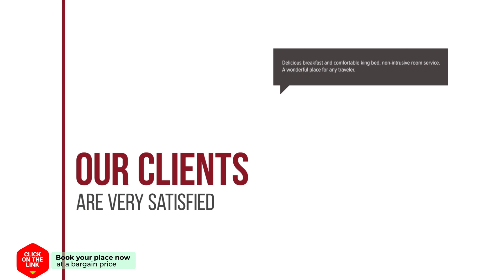Bed and Breakfast Annen hotel review | Hotels in Annen | Netherlands Hotels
Bed and Breakfast Annen hotel video review. Hotels in Annen, european 3 stars hotels.